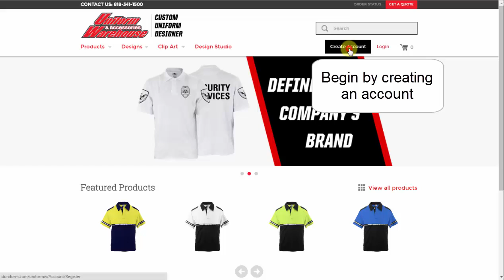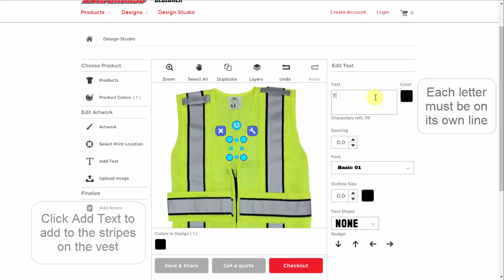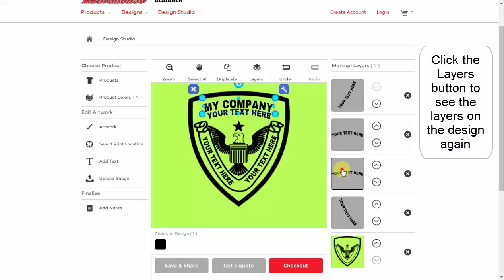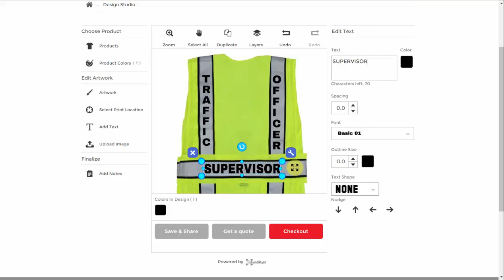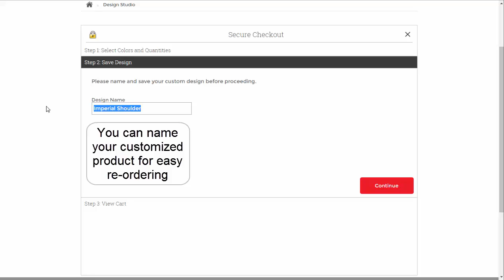How to Customize Safety Vest